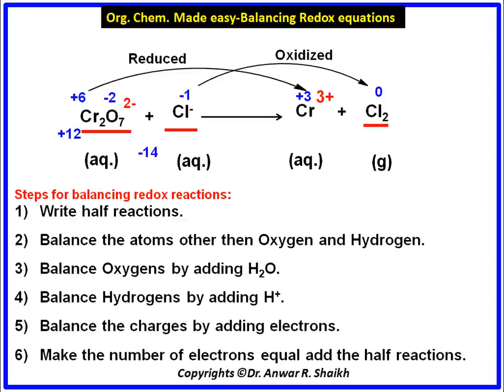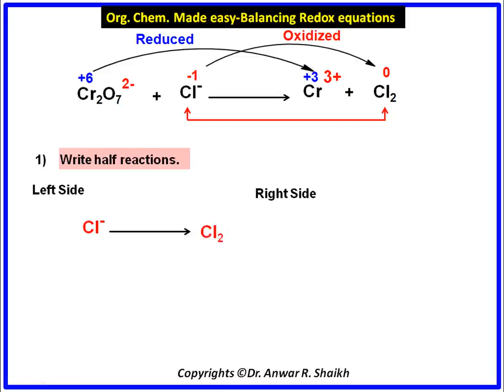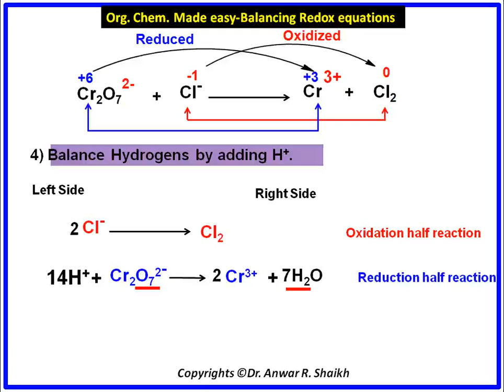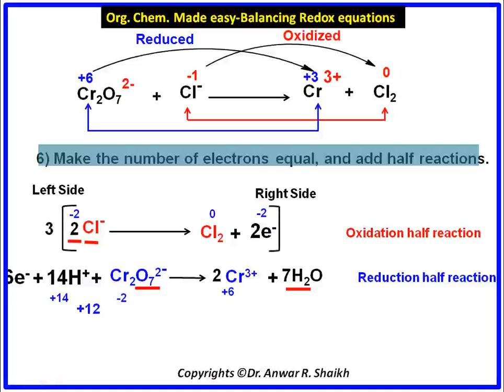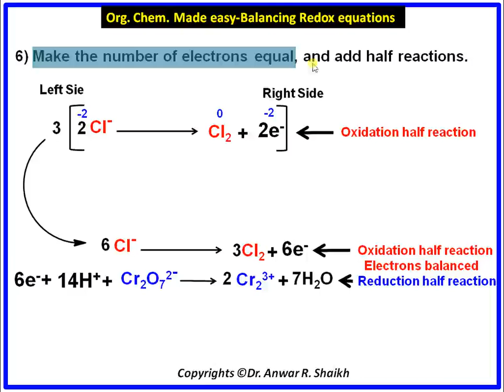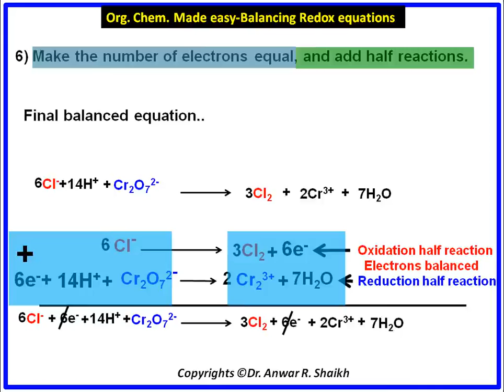Balancing a redox reaction equations